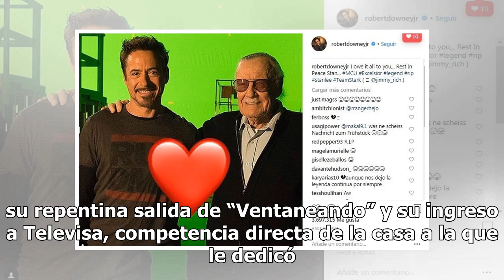Luego de un año difícil, Atala les manda otro fuerte mensaje a sus compañeros de Ventaneando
Bien dicen por ahí que el año viejo ya fue y que no tiene sentido voltear hacia atrás para ver todo lo vivido, y si alguien tiene clara esta idea es Atala Sarmiento quien está enfocada en 2019 y pretende seguir ganándose el cariño de su gente. Y es que recordemos que no le pintó nada bien el 2018 po...